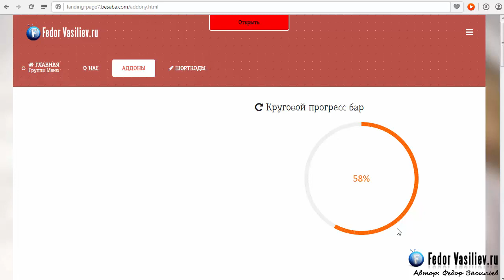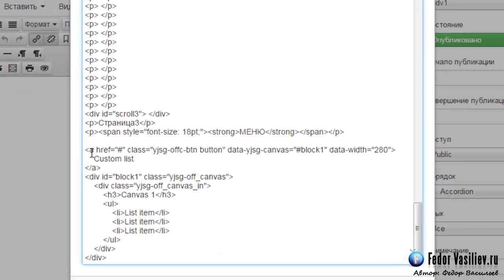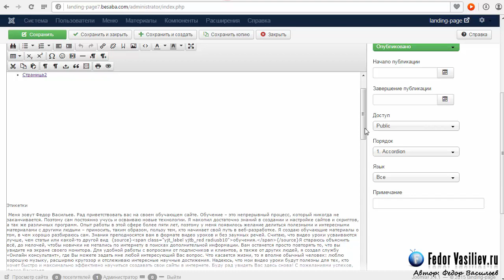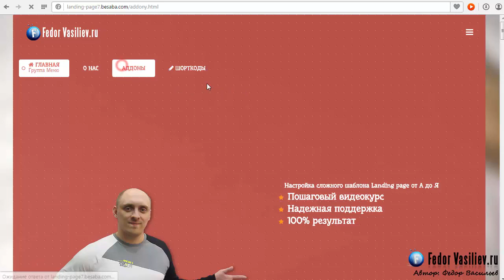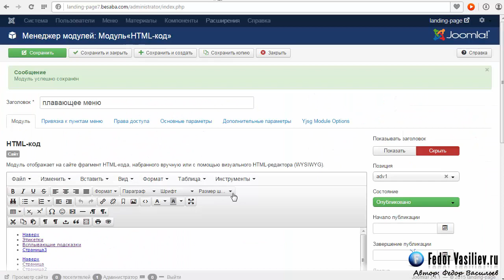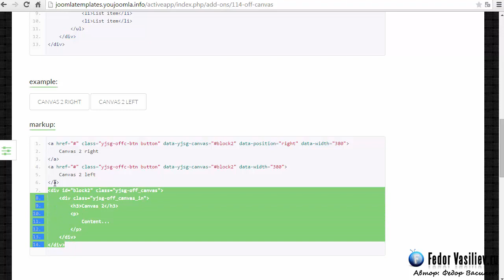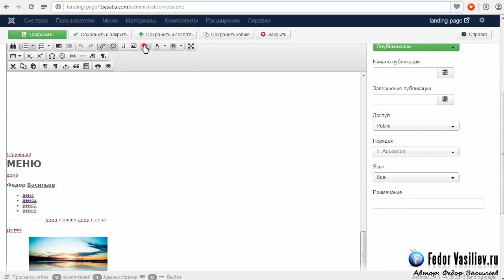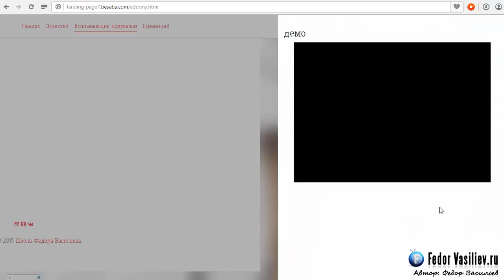YJ Activeapp - меню Offcanvas #28